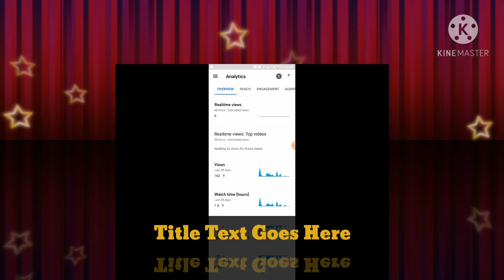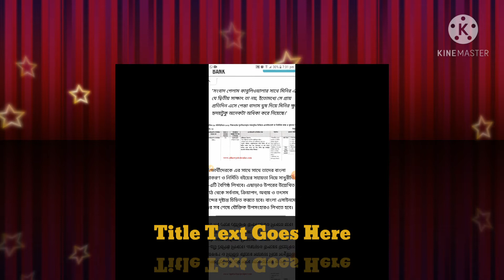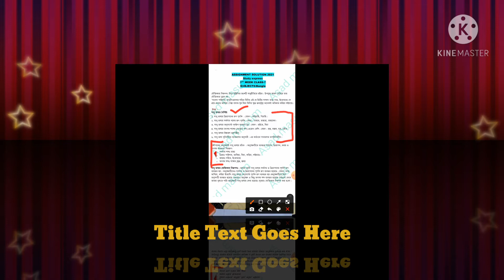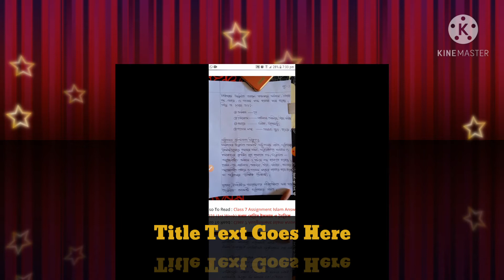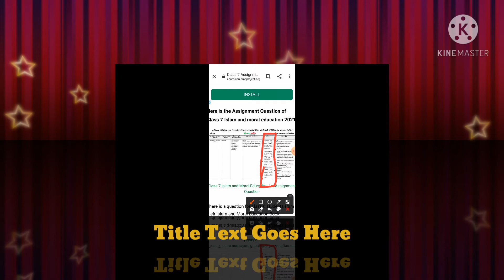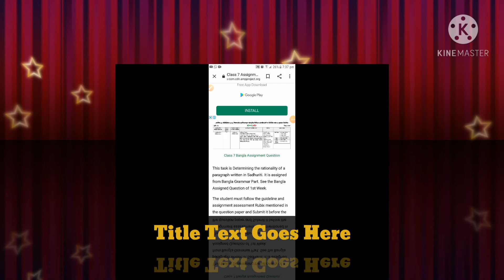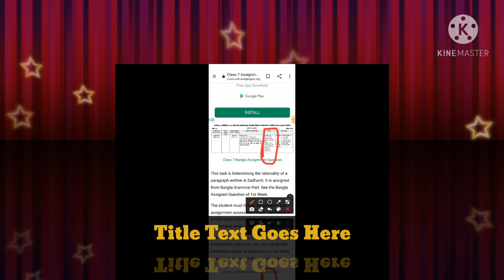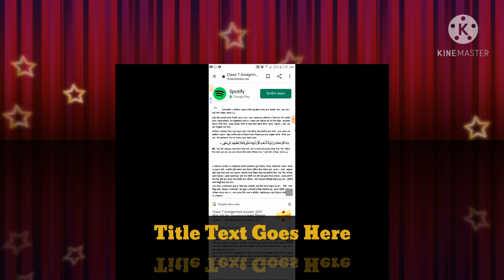assingment class 7 1st week